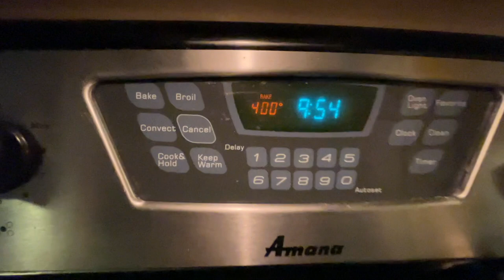BANG BANG Walleye Catch N' Cook!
Walleye is one of my favorite fish to eat!
(top recipes will be tried soon in a video)

NEW FISHING RODS ARE HERE!
~My Signature Series Rod (Dobyns Rods)~

Support Fish Gods!

  NEW RODS ARE HERE!